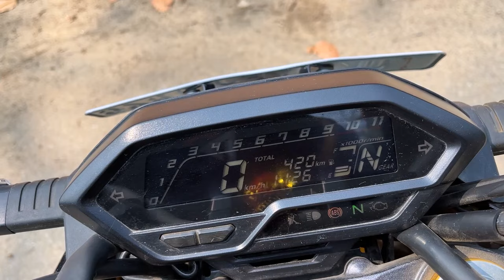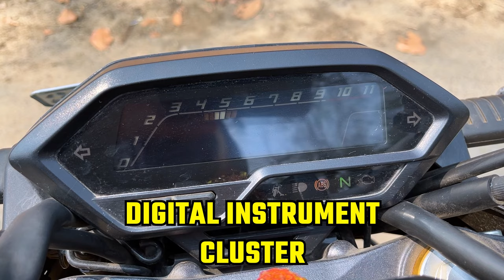इतनी Problems Honda से Expected नहीं थी ☹🏍| Honda Hornet 2.0 BS6 Ownership Review|| Honest User 🏍🔥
In this video, we are taking the Honda Hornet 2.0 bs6 ownership review from an honest user. He has recently purchased this bike but within a month he has started facing many problems that we thought of making his ownership review video. 🏍🔥

In this Honda Hornet 2.0 ownership review, we also talk about the bike's performance, ride & handling, features, mileage, service cost, and a lot more. 🏍🔥

✅✅ Also do not forget to be a part of our  @AutoRiddle .

✅✅ Get your FREE Mileage Booster E-Book Now & Increase The Mileage Of Your Car/Bike

🔥🔥Mobile Phone

🔥🔥Action Camera

✅✅Aap hume social media channels pe bi follow kar sakte hai.🙏🙏

Ab aap se milenge agli video me! Tab tak ke liye tata bye-bye!🙂🙂